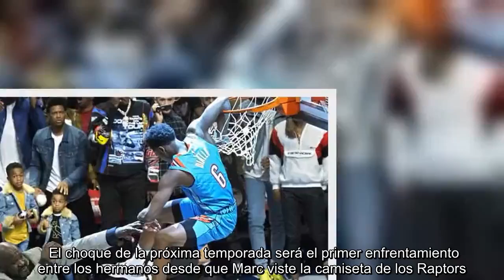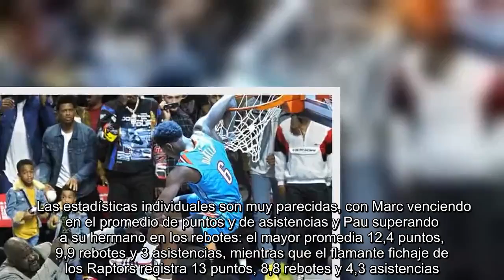Marc calienta el duelo de los hermanos Gasol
Ver a los hermanos Gasol enfrentándose cara a cara en la NBA ya se ha convertido en un clásico. Esta vez, con Marc empezando su aventura en Toronto tras estar una década en los Grizzlies, el pequeño de los Gasol quiso calentar el duelo en las vísperas del enfrentamiento con Pau: "Quiero patearle el culo".    El choque de la próxima temporada será el primer enfrentamiento entre los hermanos desde que Marc viste la camiseta de los Raptors. "Es más divertido cuando nos enfrentamos ahora. Cuanto más mayor te haces, más ganas tienes. Y todavía quiero patearle el culo, claro. No es nada nuevo, pero ahora lo disfruto incluso más que antes", declaró el pívot de Toronto al periodista Josh Lewenberg.    Desde que aterrizaron en tierras americanas, los hermanos Gasol se han enfrentado en 29 ocasiones en la temporada regular, con mejor suerte para Pau. En estos cara a cara, el actual jugador texano registra 18 victorias, siete más que Marc, que se queda con 11. Las estadísticas individuales son muy parecidas, con Marc venciendo en el promedio de puntos y de asistencias y Pau superando a su hermano en los rebotes: el mayor promedia 12,4 puntos, 9,9 rebotes y 3 asistencias, mientras que el flamante fichaje de los Raptors registra 13 puntos, 8,8 rebotes y 4,3 asistencias. También se cruzaron en la primera ronda de los playoffs del 2017, que enfrentaron a Spurs y Grizzlies que también se saldaron con Pau como vencedor (4-2).   Los dos equipos llegan al partido con dinámicas distintas. Los Raptors quieren seguir con el ritmo ganador de este año que les lleva hasta la segunda posición de la conferencia este, empatados a victorias con los Bucks de Antetokounmpo y con un balance de 43-16. Por su parte, la franquicia de San Antonio ocupa la séptima plaza en el oeste, con 33 victorias y 26 derrotas.    El partido entre los Gasol también contará con la presencia de otro español entre los canadienses: Serge Ibaka. A pesar de llevar poco tiempo juntos, la conexión entre Ibaka y Marc ya da alegrías e ilusiona en Toronto.